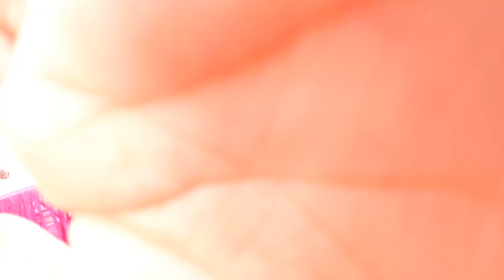Ring Ceremony | Happy Bhaiya Ki Sagai | full masti | family function